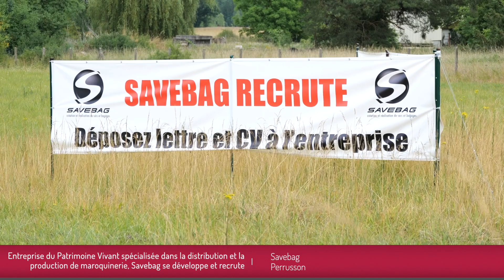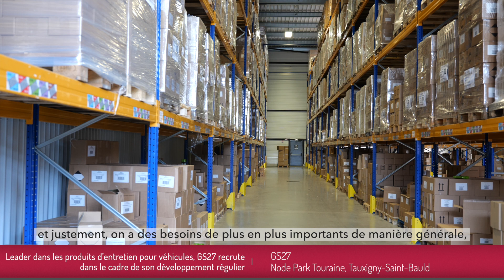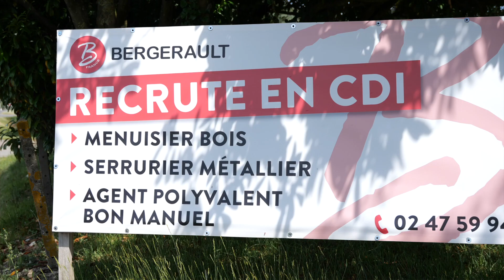L'actu en vidéo / Juin 2022